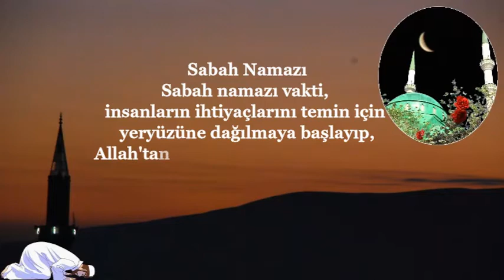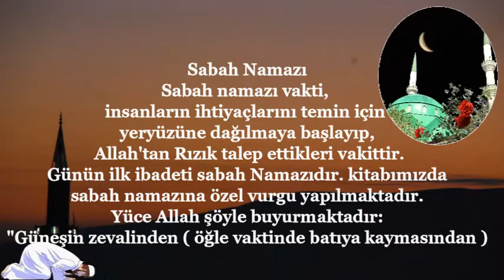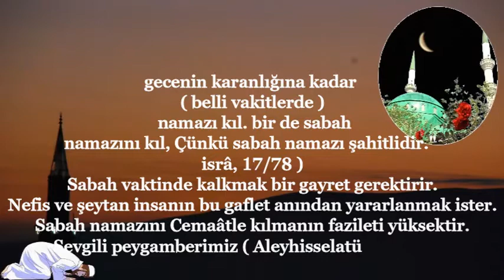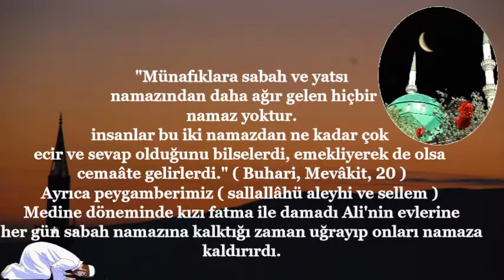Sabah Namazı ve yatsı namazı